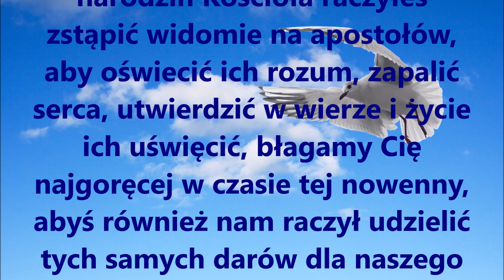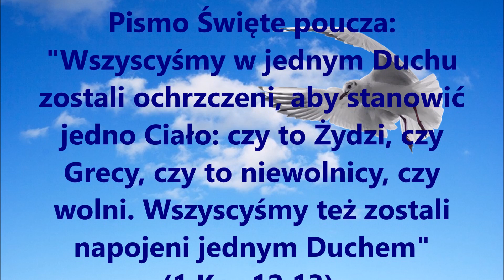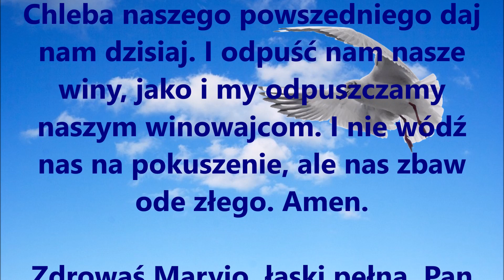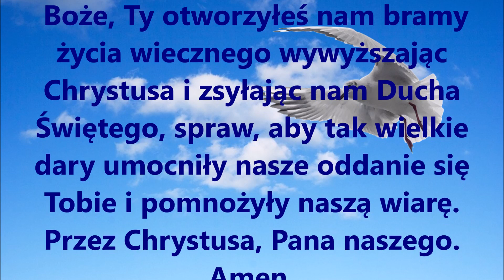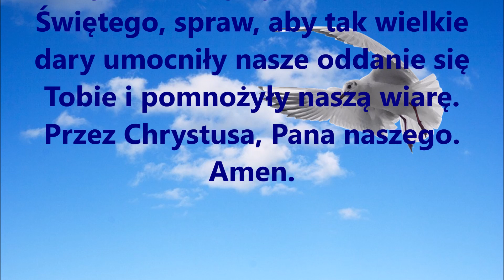Nowenna do Ducha Świętego – Dzień 3.